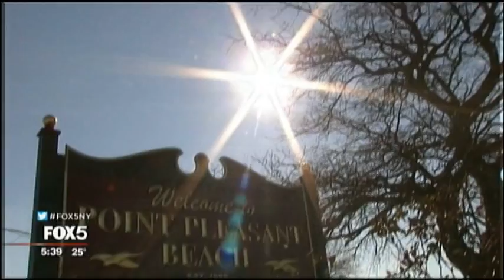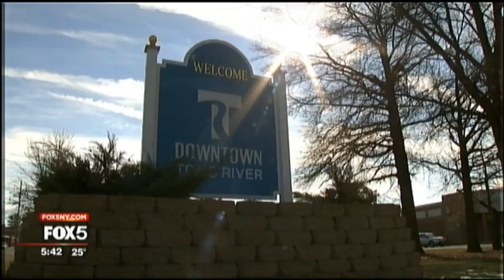Frazier VTS 01 1 2